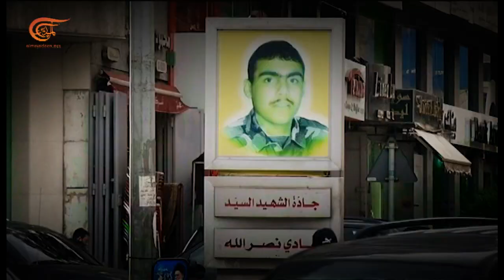خاص الميادين | طائر أيلول - زينب وجواد يحكيان الشهيد هادي نصر الله | PROMO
خاص الميادين | طائر أيلول - زينب وجواد يحكيان الشهيد هادي نصر الله